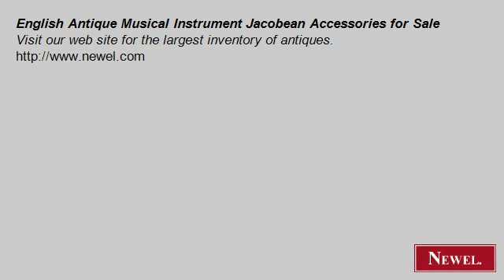English Antique Musical Instrument Jacobean Accessories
- Newel.com: English Antique Musical Instrument Jacobean Accessories for Sale (Newel Art and Antiques, New York City)